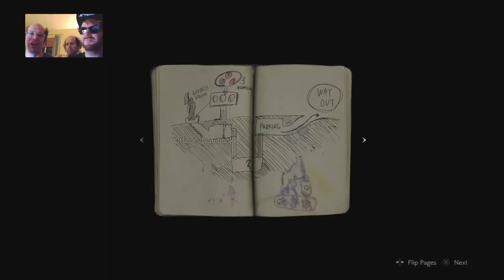These Guys - Resident Evil 2 PS4 Part 2